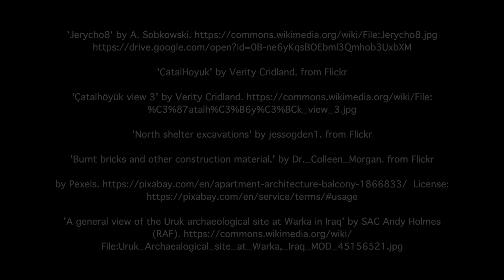Ancient Mesopotamia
Harvard Professor Ed Glaeser interviews archaeologist Jason Ur about the ancient cities of Mesopotamia: how they were similar to today’s cities, and how they differed.